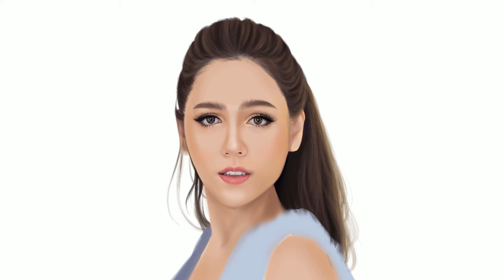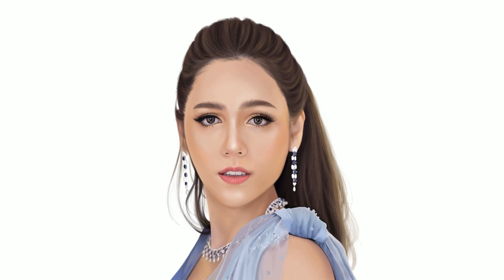Realistic Paint Chompoo Araya วาดรูปเหมือน ชมพู่ อารยา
วาดรูปเหมือน ชมพู่ อารยา เอ ฮาร์เก็ต จากงานคานส์ 2018 ในลุคชุดเดรสของ Elie Saab เมคอัพโดยคุณป้อม วินิจ

 Realistic painting Chompoon Araya Alberta Hargate (Instagram @chomismaterialgirl) This look from 2018 Cannes Film Festival, use Apple Pencil with iPad Pro and Procreate.